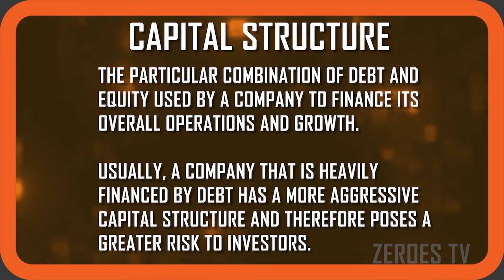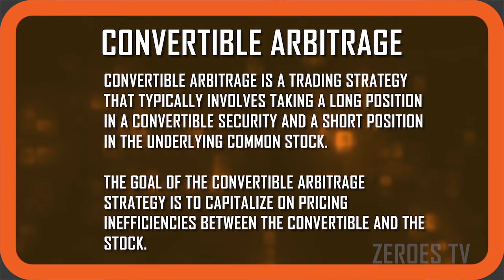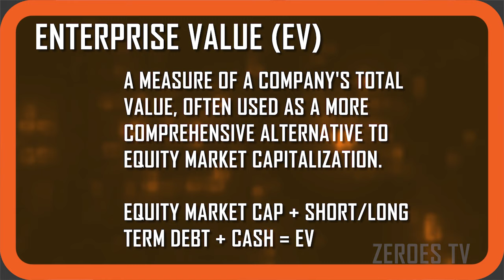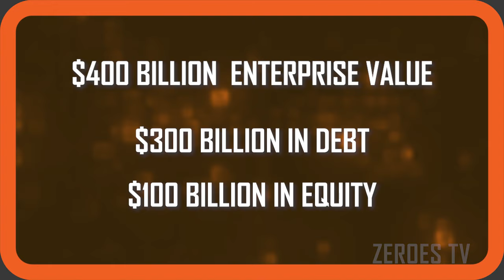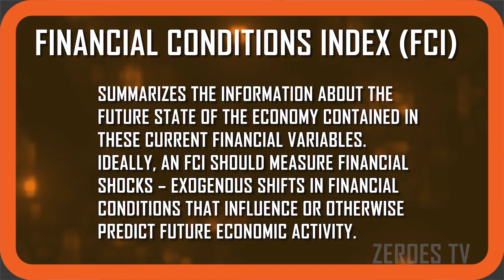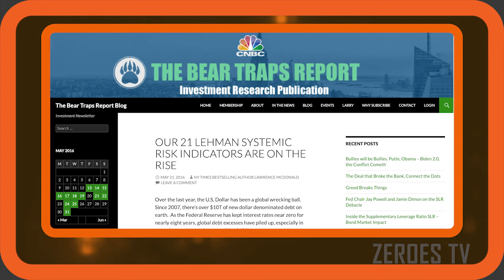Understanding Capital Structure | Short Selling 101 | Zer0es TV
Larry McDonald, Founder of The Bear Traps Report, walks through the intricacies of a company's capital structure and reveals why investors must understand the debt portion in relation to its equity. Understanding the debt cycle from both a micro and macro level is the key for timing when to short stocks and when to go long them. Larry was a New York Times Best-selling author who wrote the book, "A Colossal Failure of Common Sense: The Inside Story of the Collapse of Lehman Brothers," and is a veteran in analyzing both debt, convertible bonds, and equity.

Watch the new series of ‘Short-Selling 101’ on Zer0esTV and let the biggest names in the business guide you through the ins and outs of short-selling.